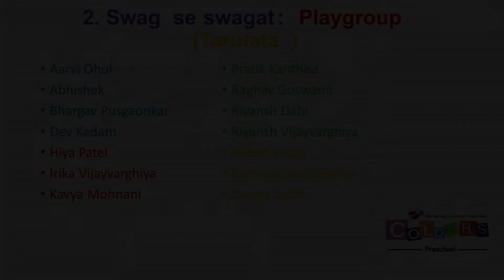Swag se swagat : Colours Preschool : Tarulata : playgroup